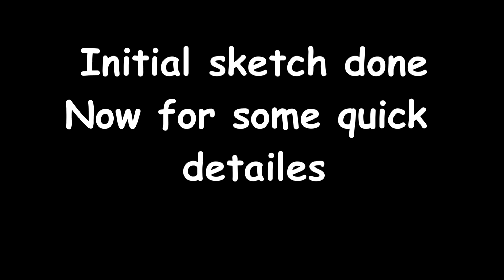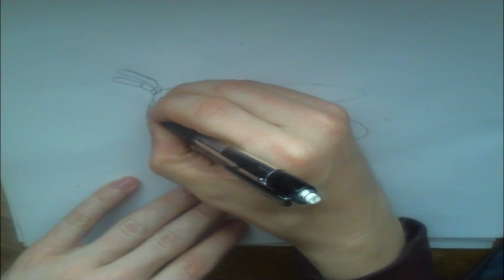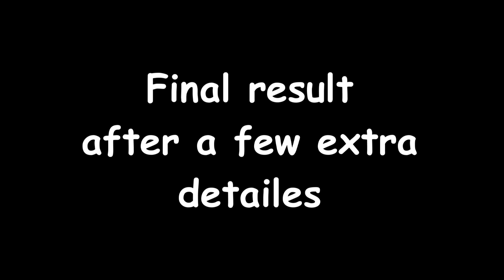Wasp quickdraw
Another animal quickdraw with the same technique that i have used before.